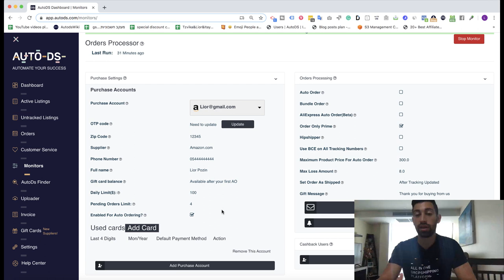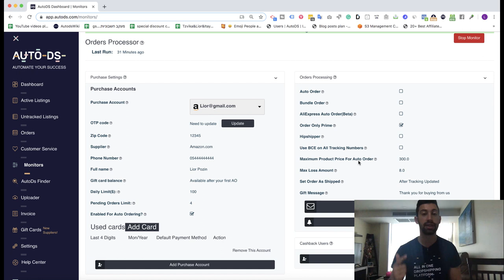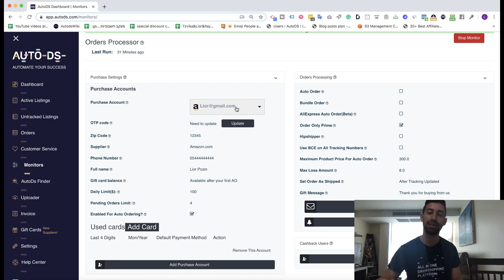4 New Features That Will Decrease The Amount Of Locked Amazon Accounts + One Surprise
Amazon is one of the known suppliers on the eBay dropshipping scene. Still, Amazon is closing a lot of the ordering accounts lately, and dropshippers are finding it hard to process orders from Amazon without getting their accounts blocked.

In this video, I will share with you the 4 features that we added to AutoDS to fight this. These features will decrease the amount of your locked Amazon accounts by a lot of percentages.